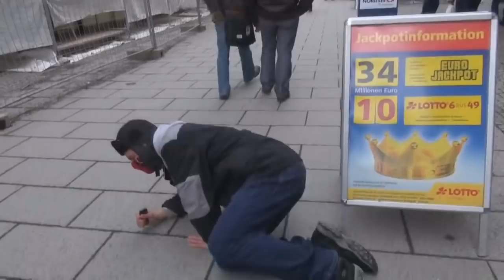Watch Dogs Song [German] [HD]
Nunja...
Was kann man über das Spiel sagen...Ich besitze es zwar noch nicht aber ich bin schon süchtig danach...

Text: Herodes Armloch
Sachauspieler Aiden Pearce : Auch Herodes...wer dächte es...